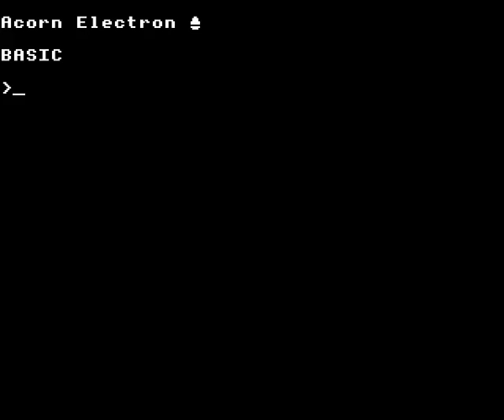Ultron by Audiogenic on the Acorn Electron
Gameplay footage of Audiogenic's Ultron on the Acorn Electron, recorded using Elkulator. Warning: contains flashing/strobing effects.